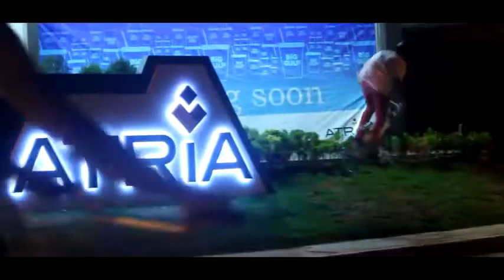IBM: CLIP 6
Street sesh again.

Song: Tove Lo - Habits (Stay High) - Hippie Sabotage Remix